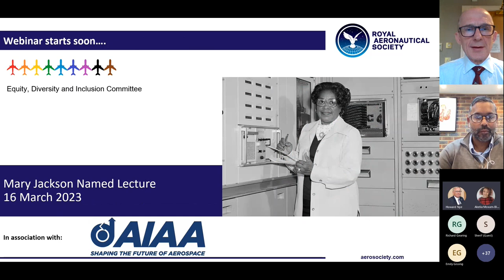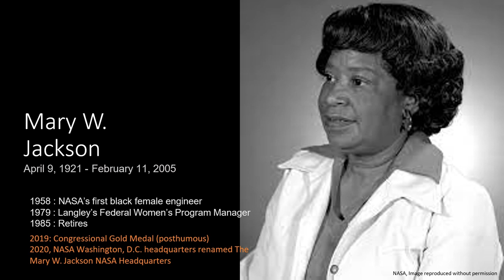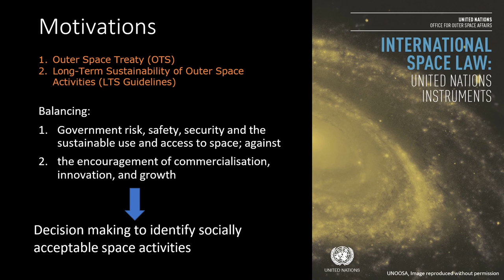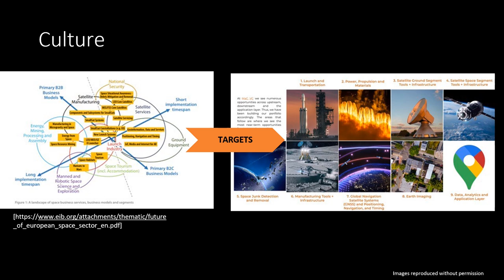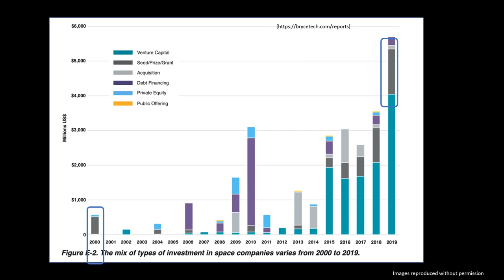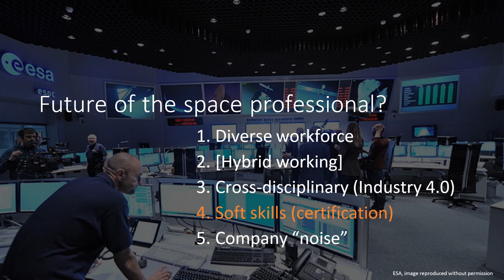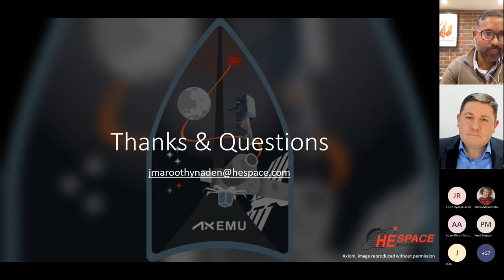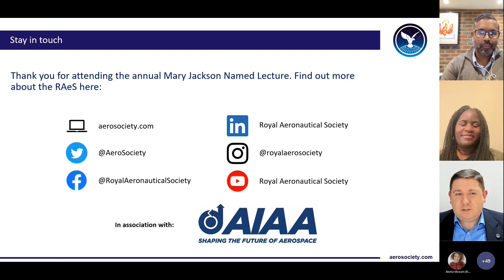Mary Jackson Named Lecture 2023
The Annual Mary Jackson Named Lecture took place on Thursday 16 March 2023. Following Mary W Jackson’s impact on technology and people, Jason briefly presented how the space sector rules have been broken by technological motivations and stakeholders. He also explored how the evolution of the sector is breaking the rules of what a “space professional “ is.